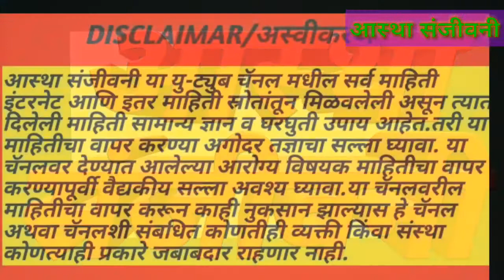पांढरे केस कायमस्वरूपी काळे करा l सफेद बाल काले करे l BLACK HAIR NATURALLY